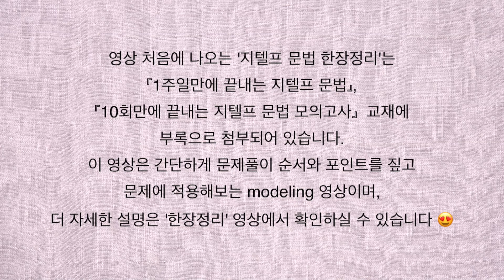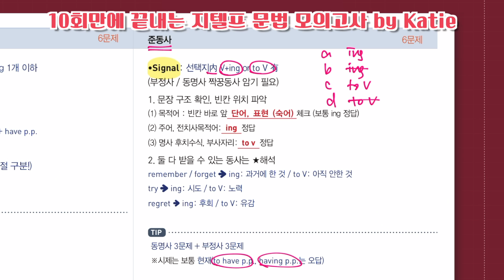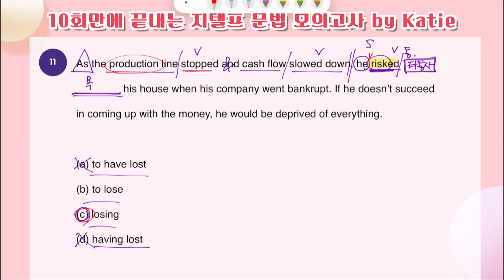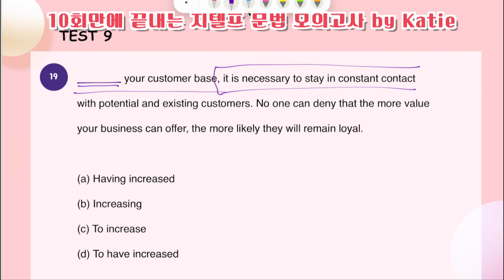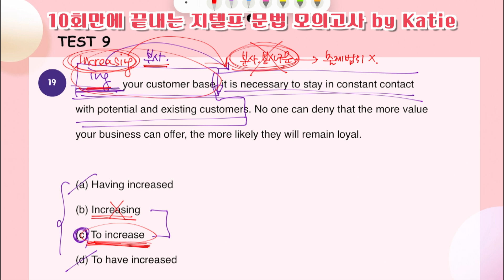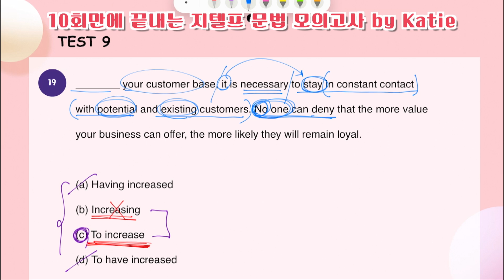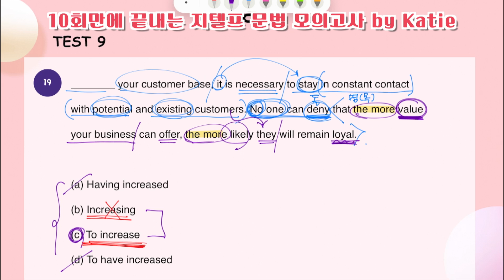10회만에 끝내는 지텔프 문법 모의고사_준동사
10회만에 끝내는 지텔프_문법 모의고사  특강(BY KATIE)
빠르게, 효율적으로, 지텔프 졸업!!
케이티 선생님과 함께라면 문제없습니다!!!